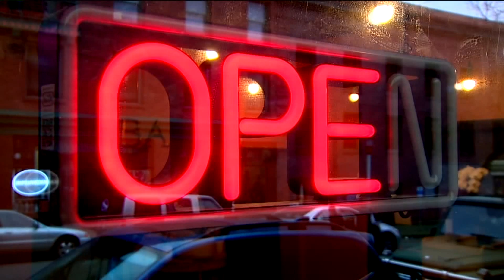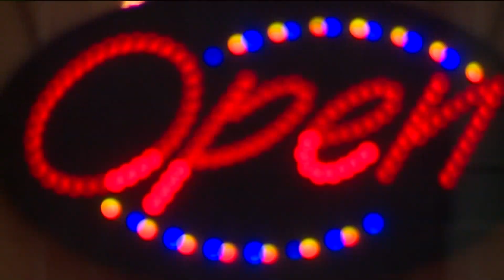Washington State Investigating Coronavirus Related Price Gouging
As health officials identify more people in Western Washington who have become infected with COVID-19, the state`s Attorney General announced the office is investigating instances of price gouging.